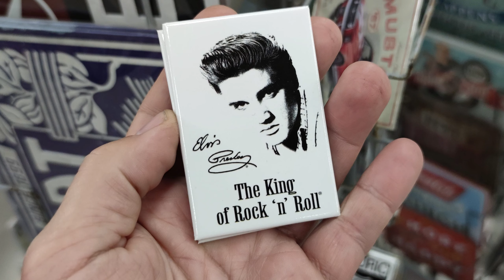Lappeenrannan Rompetori 14.10.2023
Jälleen kerran Romutoria ! ! !
Nyt samassa paikassa kuin viime vuonnakin, eli lämpimässä sisätilassa.
Terminaalinkatu 3, Lappeenranta.

Harrasteajoneuvoparkki oli etupihalla ja sisällä mukavia myyjiä !
Kiitos jälleen jokaiselle paikalla olleelle . . .

Kiitos Asentamo  &  Jerusalem MC